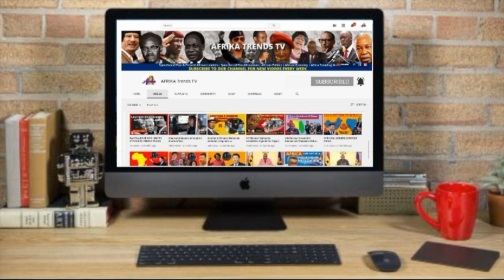Wode Maya with Freedom Jacob Caesar II Africa is blessed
Freedom Jacob Caesar is a Ghanaian and n Entreprenaur who is determined Building a united Africa and bridging it with the rest of the world through his powerful movement.
Listen to his powerful words as Wode Maya interviews him.